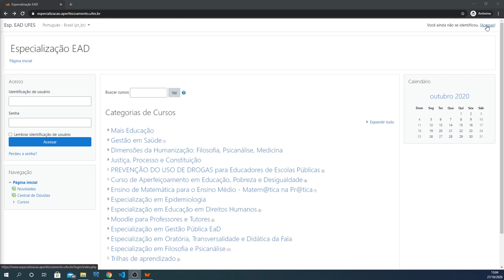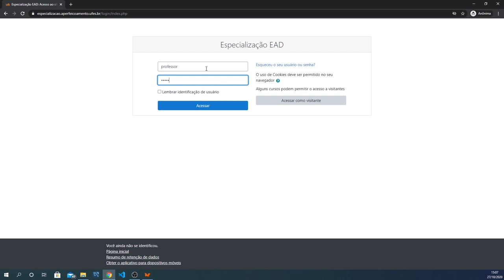Acesso às plataformas (Login) (LDI/Sead/Ufes)